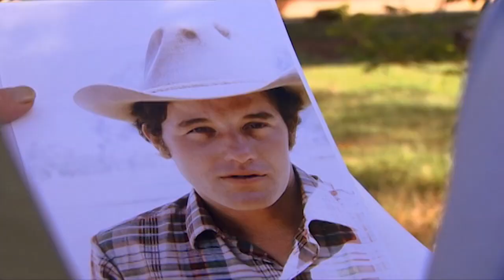Netvor z Austrálie (18.7.2023 v 21:55 na CS MYSTERY)